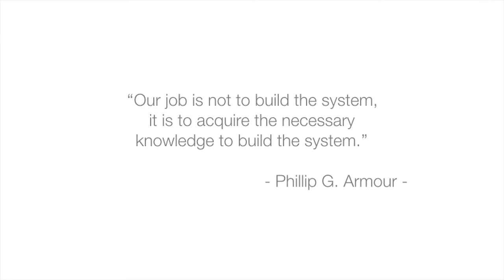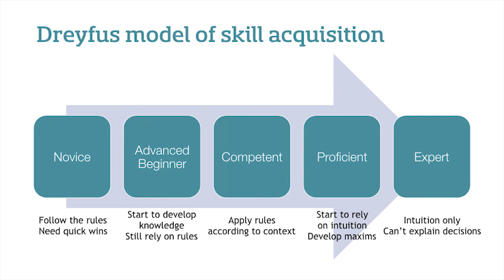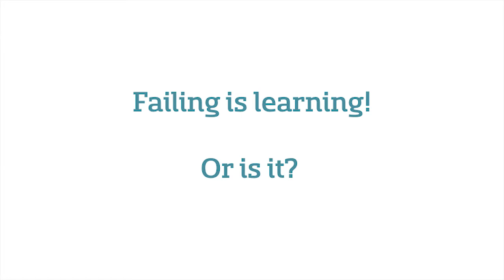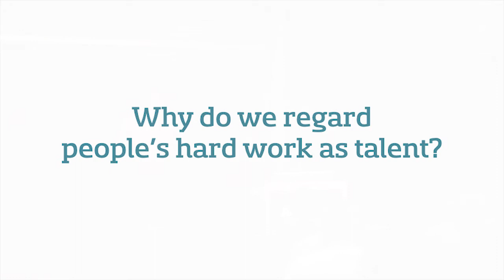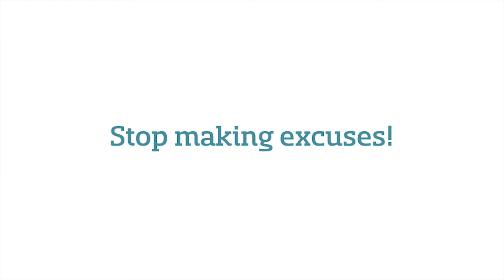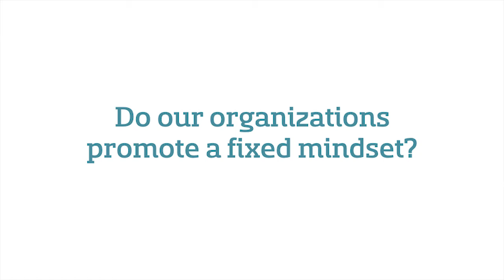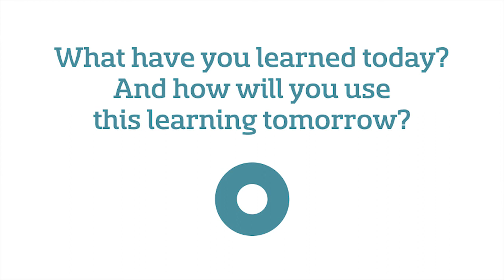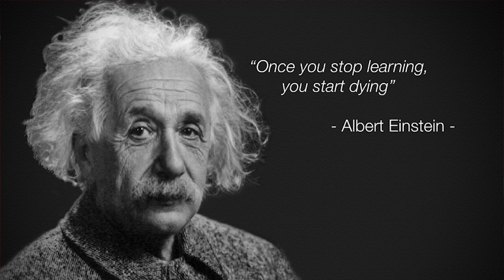Agile NZ 2017 - Aurelien Beraud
Born to Learn - Aurelien Beraud – MYOB
Note: we had issues with the sound on this clip.